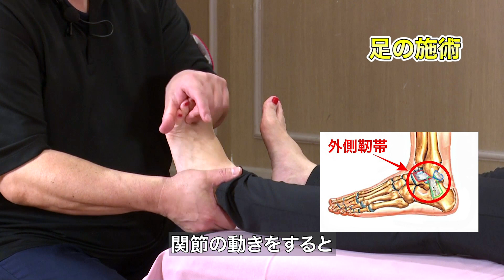【トップ選手の共通点】#4「オステオパシーによる施術とは！？」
スポーツトレーナー佐藤吉将先生が語る
オステオパシーによる施術を実際にご覧いただきます。

和佐田仁美さんインタビュー映像収録。

◼️上脇友季湖先生
ダンス大塚会館

◼️田原健二先生オーナー教室
タハラダンススタジオ

◆制作
ひまわり